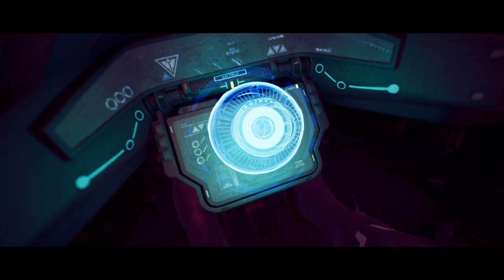CHORUS walkthrough episode 8 the end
on this game play Watch a video we're playing through more of the story it's on this game but this time we keep playing the whole entire story on this walkthrough that's how we get to the end but the last part of this game it starts to turn up really good it starts to end really good and has a perfect ending on this walkthrough and you guys are going to love this walk through I did for you guys because I worked hard and I put some hard work into beating this whole story on this game for you guys on a walk through and it also show you guys how it would be this walk through as well how to beat the end of the story on this game toocom.google.gson.JsonSyntaxException: java.lang.IllegalStateException: Expected BEGIN_OBJECT but was STRING at line 1 column 1 path $
 at com.google.gson.internal.bind.ReflectiveTypeAdapterFactory$Adapter.b(ProGuard:13)
 at com.google.gson.Gson.fromJson(ProGuard:17)
 at com.google.gson.Gson.fromJson(ProGuard:10)
 at com.google.gson.Gson.fromJson(ProGuard:4)
 at com.google.gson.Gson.fromJson(ProGuard:1)
 at com.picsart.auth.AuthRepoImpl.o(ProGuard:7)
 at com.picsart.auth.AuthRepoImpl.k(ProGuard:8)
 at com.picsart.auth.AuthRepoImpl$socialAuth$1.invokeSuspend(Unknown Source:12)
 at kotlin.coroutines.jvm.internal.BaseContinuationImpl.resumeWith(ProGuard:3)
 at myobfuscated.c81.g0.run(ProGuard:17)
 at kotlinx.coroutines.scheduling.CoroutineScheduler.v(ProGuard:1)
 at kotlinx.coroutines.scheduling.CoroutineScheduler$b.run(ProGuard:10)
 at com.google.gson.stream.JsonReader.beginObject(ProGuard:5)
 at com.google.gson.internal.bind.ReflectiveTypeAdapterFactory$Adapter.b(ProGuard:4)
 ... 11 more